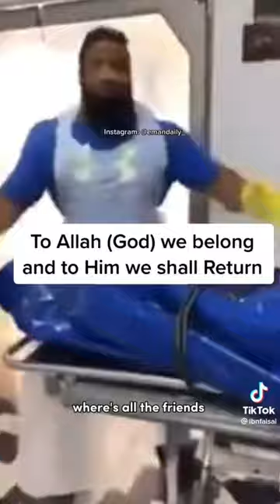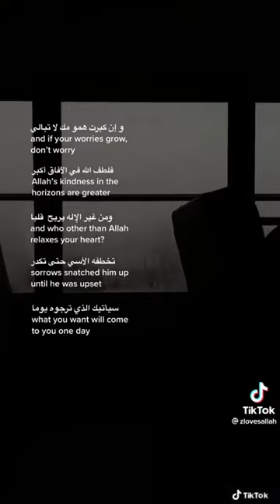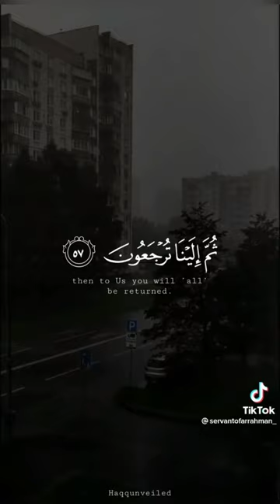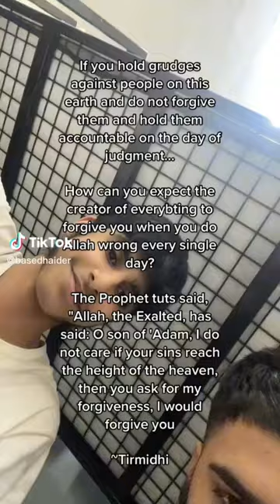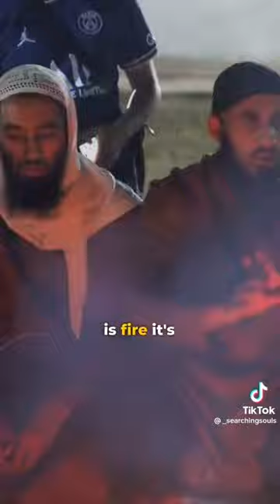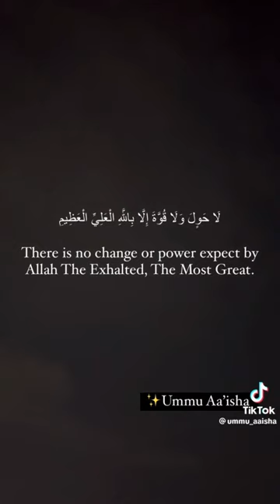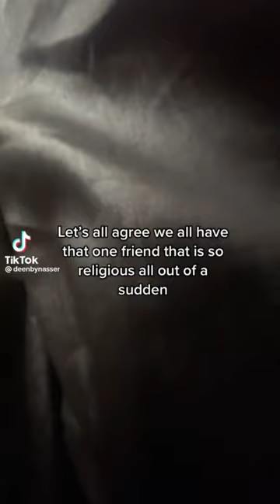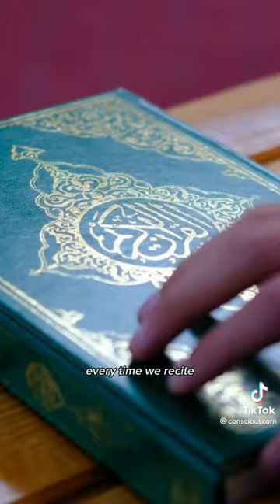Ramadan Kareem 🌙 25 minutes of tiktok compilation رمضان كريم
Were are already 3 days into ramadan, سوبحانالله، thats 10% completed if ramadan.

What did you have for suhoor? 🥘